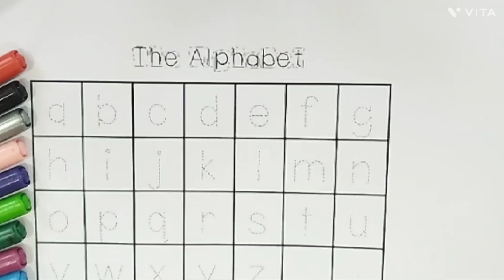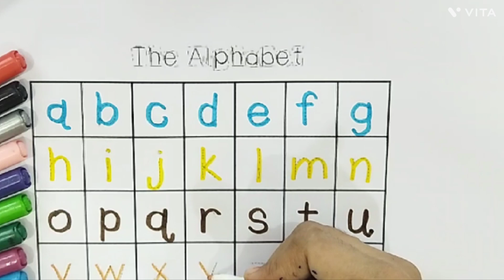a for apple b for ball c for cat, abcd, abcde, alphabet, phonics sound, a to z small letters, 17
Your query :

1. a for apple b for ball c for cat d for dog,
2. छोटे बच्चों को ए बी सी डी लिखना सिखाए, 3. alphabets
4. abcd
5. Abc dotted tracing
6.A to Z Alphabet
7. ABCD
 8. Phonics sound
9. Capital letters
10. A for apple B for ball,
11. छोटे बच्चों की पढ़ाई
12.kids class
13. abcde for toodlers
14. phonics sound abcd
15. a se anaar aa se aam
16. a for apple b for ball c for cat
17. abcd
18. phonics sound for kids
19. अ से अनार
20. alphabets
21. A for apple B for banana
 22. alphabets writing
 23. kids class
24. abcdefghijkl
25. A for apple
26. अ से अनार
27. abcd
28. phonics song abcd
29. abcd song for kids
 30. abcdefghijklmnopqrstuvwxyz
31. a for apple b for ball c for cat
32. abcd
 33. abc song
 34. abcd rhymes
35. a for apple b for ball
36. phonics sound abc
37. abc learning for toodlers
38. A for apple video
39. अ से अनार वीडियो
40. abcd song video
41. phonics song video
42. abcd song
43. abcde
44. a for apple b for ball c for cat
45. abcd abcd rhymes
 46. abc song
47. abcd rhymes
 48. a for apple b for ball
49. phonics sound video
50. abc learning for toodlers
51. A for apple,B for ball,
 52. Alphabet video
53. ABCDE
54. छोटे बच्चों की पढ़ाई की वीडियो
55. अ से अनार आ से आम
56. a for apple b for ball
 57. abcd rhymes
 58. abc learning for kindergarten
59. alphabets abcd
60. coloring
61. abc song
62. abc song nursery rhymes
63. a for apple b for ball
64. a b c d e f g h i j k l m n o p q r
65. abc song phonics for kids
66. a b c d e f g h i j k l m n o p q r s t u v w x y z
67. a for apple b for ball c for cat d for dog
68. a for ant b for bus c for car d for doll
69. abc song video
70. a b c song
71. abcd song
72. a b c d song
73. abc 123
74. color song
75. number song
76. kids song
77. 123 song
78. new abc song
79. abc song phonics
80. abcd
81. abc
82. a for apple songs
83. a for apple rhymes
84. abc kids - tracing & phonics
85. abc kids cartoon
86. Abcd for kids
87. abcd for kids
88. abcd for kids learning
89. abcd for children
90. abcd for babies video
91. abcd for children
92. abcd for children learning
93. a for apple b for bada apple
94. a for apple abcd
95. a for apple mane save
96. a for apple song for kids
97. abcde
98. abcd abcd
99. k se kabutar kh se khargosh
100. a se anaar aa se aam
101. big number song
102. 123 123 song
103. abc abc
104. colours names
105. drawing
106. alphabe tracing a to z
107. abcde badka apple
108. a for apple b for ball new video
109. phonics sound new video
110. a se anaar aa se aam k se kabutar